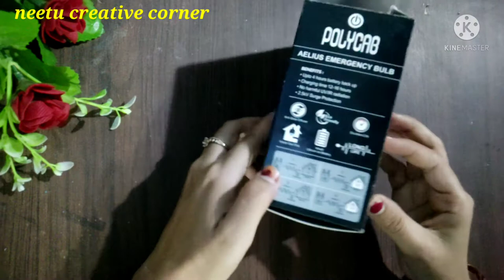Flower pot# best out of waste#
Cutter

Owl showpiece

Artificial stone